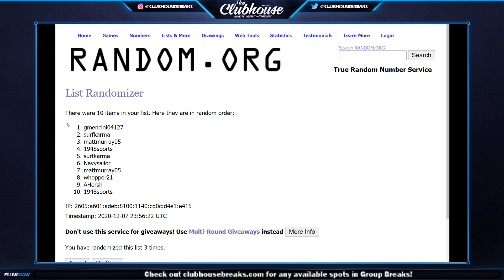FILLER #2 for A&G #5546